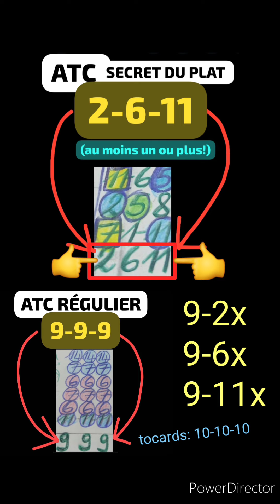ATC CAHIER, 07/08/23,CLAIREFONTAINE, 4 ans,3.600m,PRIX VILLE D TOURGEVILLE, 110.000€, 8èc, 14p,17h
MASSE COMMUNE INTERNATIONALE, ATC CAHIER, 07/08/23,CLAIREFONTAINE, 4 ans,3.600m,PRIX VILLE D TOURGEVILLE, 110.000€, 8èc, 14p,17h